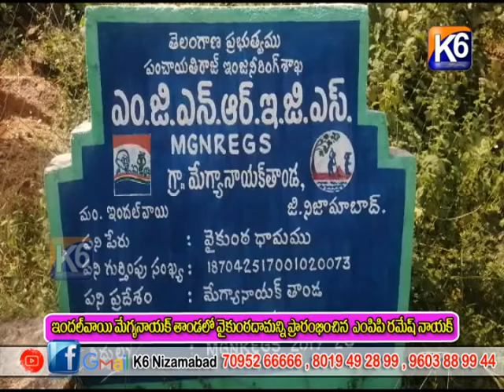ఇందల్వాయి మేగ్యనాయక్ తండాలో వైకుంఠధామాన్ని ప్రారంభించిన ఎంపీపీ రమేష్ నాయక్ || K6 NEWS 20-10-2022